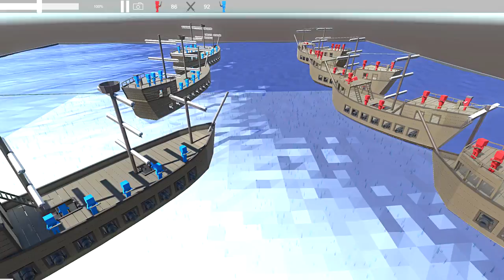EPIC Pirate Ship Battles! NEW Update Ancient Warfare 2 Naval Battles Gameplay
Ancient Warfare Tower Defense - The New Ancient Warfare 2 Game Mortars are OP!  We Can't be Beat in Ancient Warfare TD

Baron